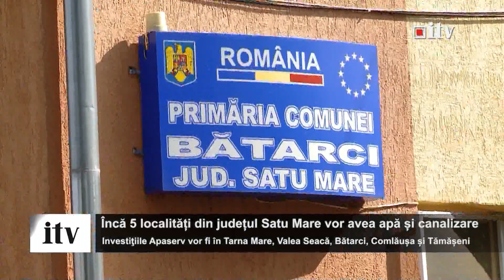Inca 5 localitati din judetul Satu Mare vor avea apa si canalizare